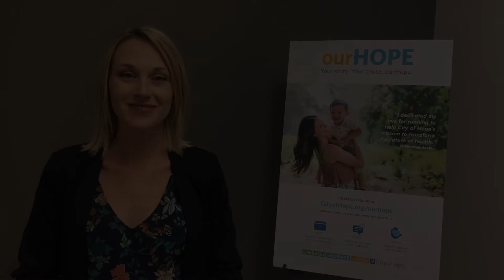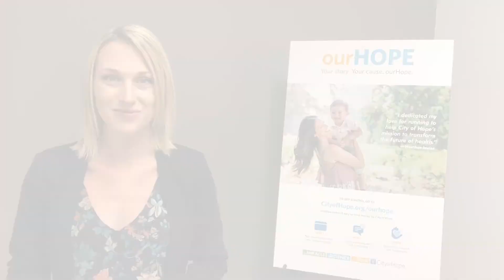Thank You for Your Support | ourHope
City of Hope patient Nicole Schulz thanks you for signing up on, ourHope, City of Hope's online fundraising tool.

City of Hope is an independent research and treatment center for cancer, diabetes and other life-threatening diseases. Designated as one of only 49 comprehensive cancer centers, the highest recognition bestowed by the National Cancer Institute, City of Hope is also a founding member of the National Comprehensive Cancer Network, with research and treatment protocols that advance care throughout the world. City of Hope is located in Duarte, California, just northeast of Los Angeles, with community clinics throughout Southern California. It is ranked as one of "America's Best Hospitals" in cancer by U.S. News & World Report. Founded in 1913, City of Hope is a pioneer in the fields of bone marrow transplantation, diabetes and numerous breakthrough cancer drugs based on technology developed at the institution.